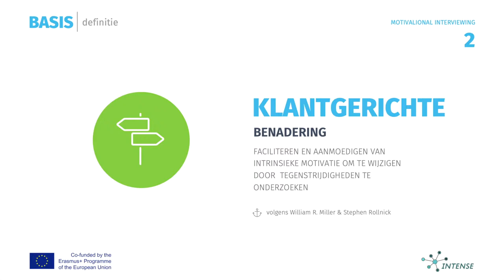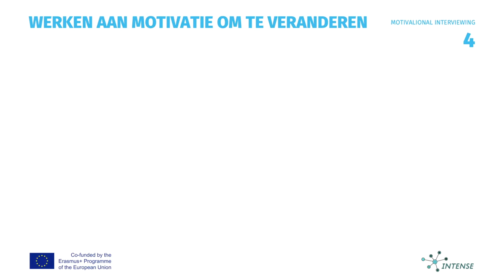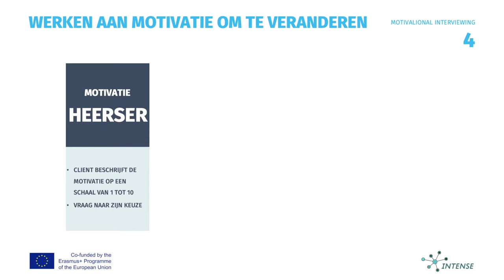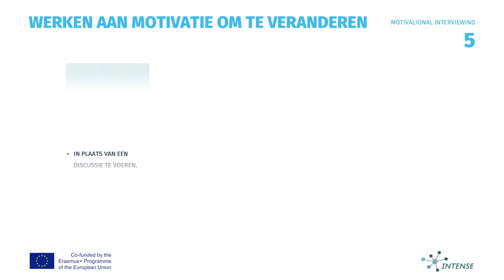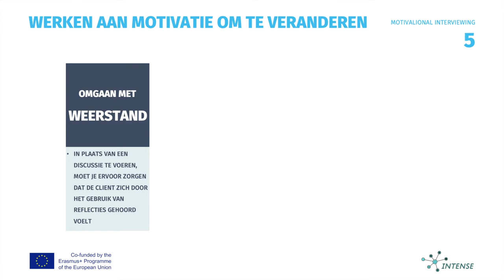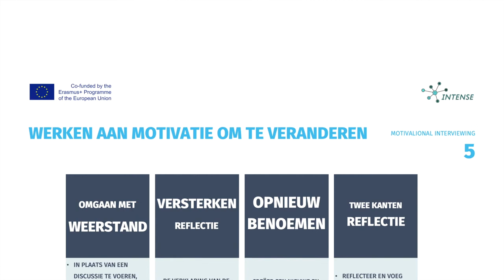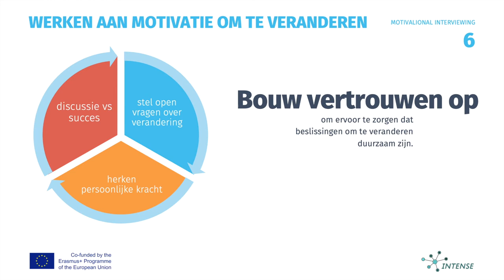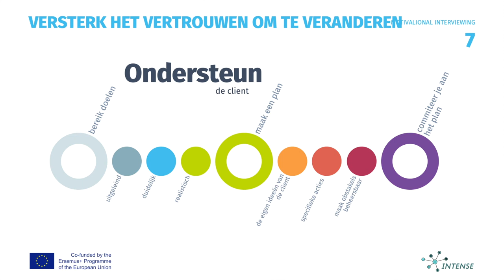Motiverende Gespreksvoering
Motiverende gespreksvoering stelt ons in staat om specifieke veranderstrategieën toe te passen met de basale attitudes van empathie, waardering en congruentie. Met andere woorden, we kunnen als coaches voortbouwen op alle fundamentele aspecten van de coach-klantrelatie, verandering in de klant genereren en hun zelfvertrouwen versterken. We slagen hierin na een consistente toepassing door het onthullen en reflecteren op problematisch gedrag en de bijbehorende cognities en emoties met de cliënt.